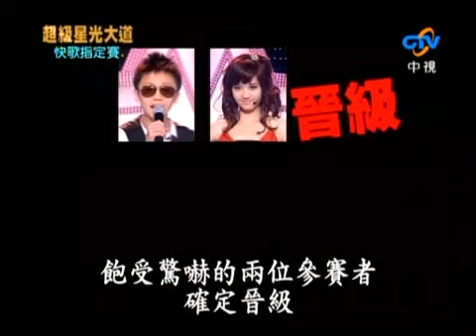超級星光大道 第一季 ep.11 pt.6/7 sugoi回顧 石破天驚 快歌指定賽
超級星光大道 第一季 sugoi回顧 楊宗緯 潘裕文 林宥嘉 周定緯 盧學叡 許仁傑 劉明峰 李宣榕 安伯政 謝震廷 徐宛鈴 陶晶瑩 袁維仁 黃韻玲 Roger